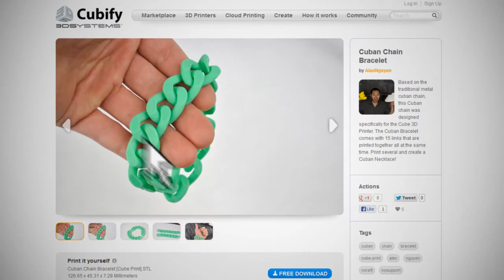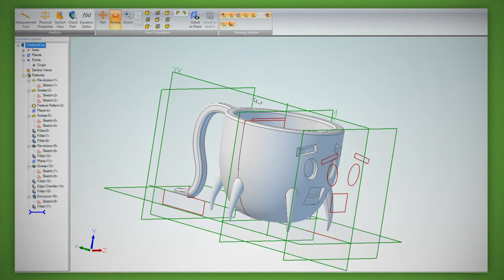Cube and Cubify.com